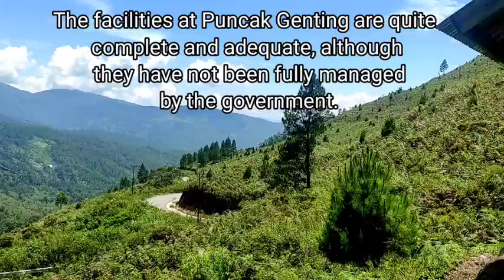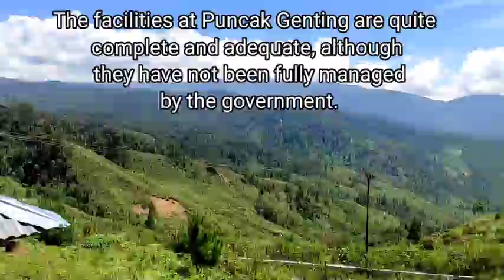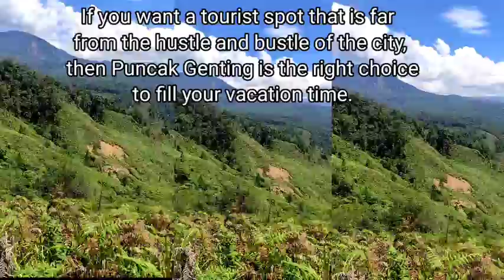Wow.... Amazing View From Genting Peak at Blangkejeren - Gayo lues.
Wow. Amazing View From Genting Peak at Blangkejeren - Gayo luwes.